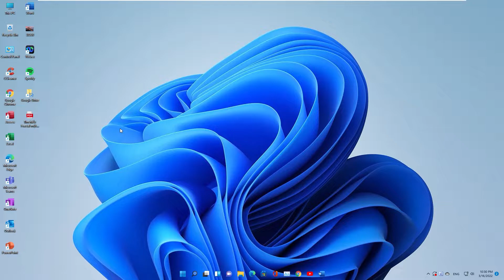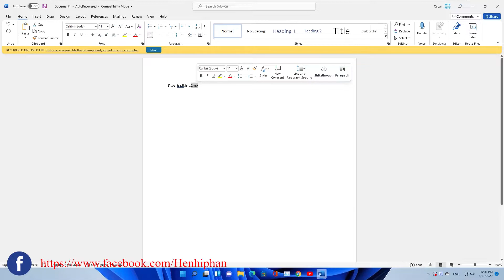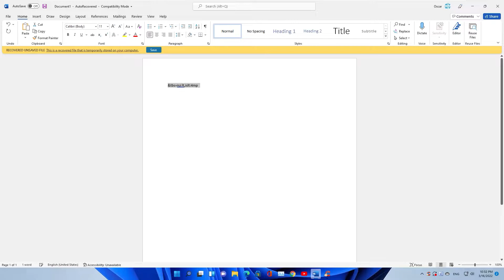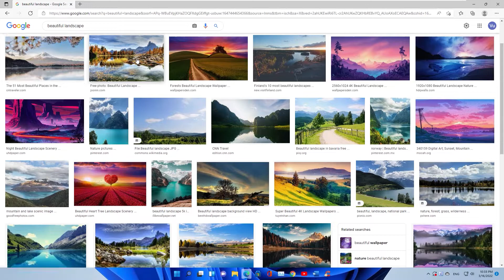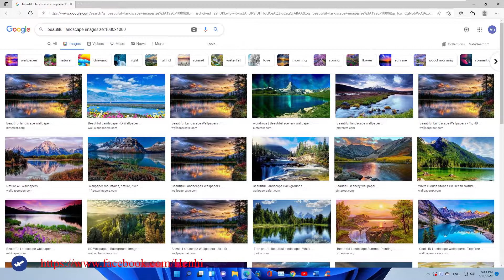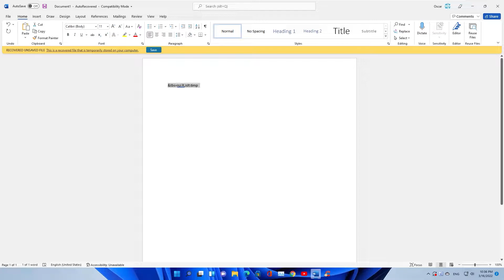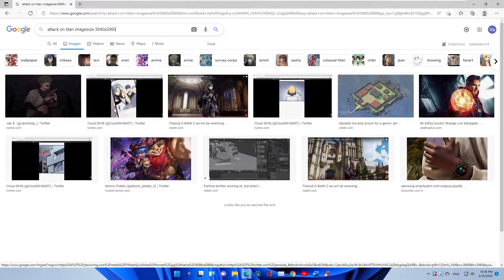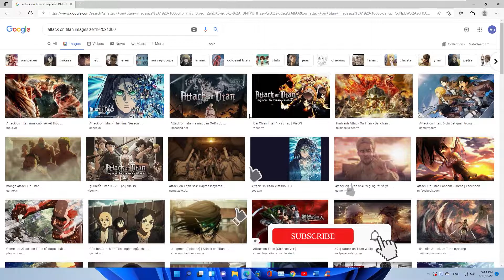3 cách tìm kiếm hình ảnh với độ phân giải cao trên Google cực hiệu quả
Ba cách tìm kiếm hình ảnh với độ phân giải cao trên Google cực hiệu quả - Mẹo vặt máy tính
Bank - STK : 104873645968 - Vu Van Quy - Vietinbank
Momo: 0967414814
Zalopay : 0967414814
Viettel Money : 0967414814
Hôm nay mình xin giới thiệu tới mọi người 3 cách tìm kiếm hình ảnh với độ phân giải cao, hoặc tìm kiếm ảnh với độ phân giải nhất định trên công cụ tìm kiếm của Google. Bạn nào hay lên google tìm kiếm hình ảnh trên google thì đây là những thủ thuật internet cực kì hữu ích, giúp mọi người tiết kiệm thời gian và tìm được những hình ảnh theo đúng ý của mình. Video được mình thực hình trên trình duyệt Edge và Win 11. Cái này cũng không quan trọng trên Windows 10 hay Windows 11, trình duyệt Edge hay trình duyệt Chrome. Mọi người có thể áp dụng bất kì trình duyệt và hệ điều hành nào.Với 3 cách này, mọi người có thể tải ảnh full HD, tải ảnh 2K, tải ảnh 4K... trên Google
Nội dung chính
00:00 Giới thiệu chung
00:52 Tìm kiếm hình ảnh với bộ lọc mặc định của Google
01:20 Tìm kiếm hình ảnh với câu lệnh &tbs=isz:lt:2mp
03:46 Tìm kiếm hình ảnh với độ phân giải nhất định